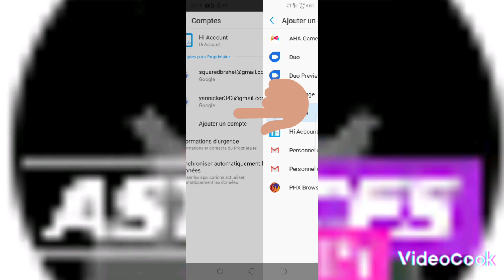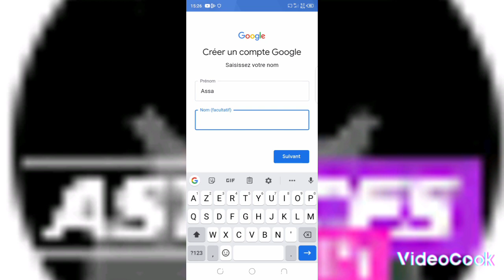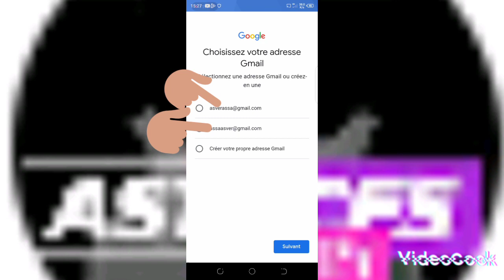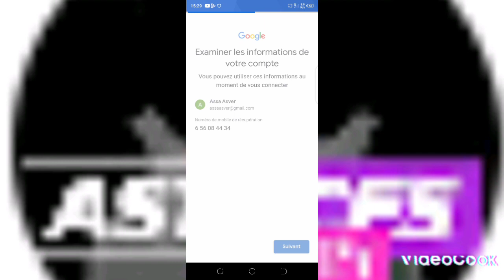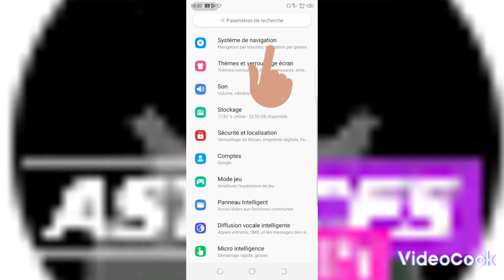comment créer un compte Google facile et gratuit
dans cette vidéo je vous montre comment créer un compte Google